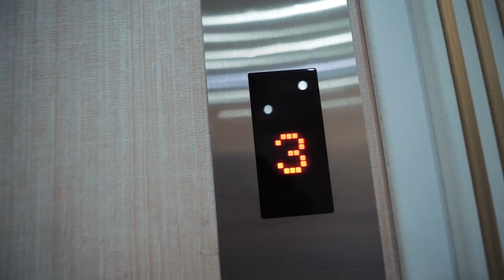Roman Malov | Wedding Show Reel 2020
Show Reel 2020. Roman Malov